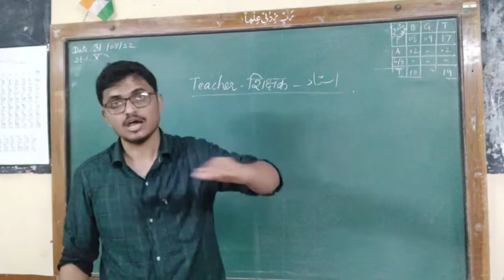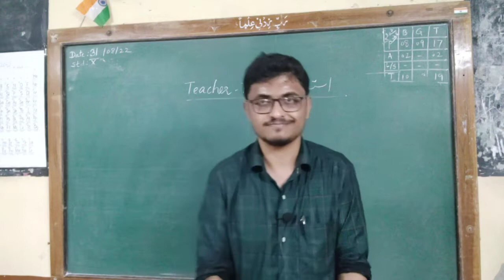How to become a good Teacher | Teacher's Day | Azhar Diaries